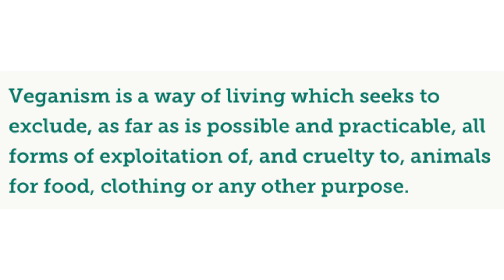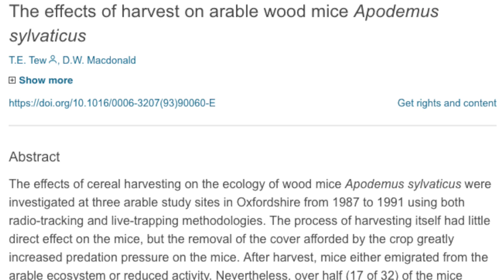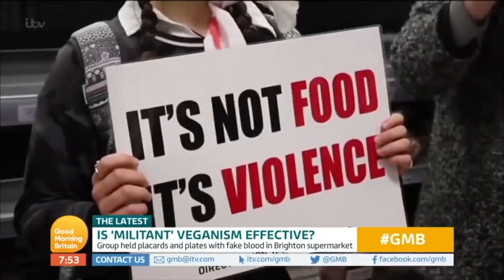Piers Morgan Goes BALLISTIC On Vegan Girls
Piers Morgan on Good Morning Britain goes nuts on 3 young vegans activists because he says insects get killed in the cultivation of plants they eat. Piers also tries to justify his meat eating by invoking several logical fallacies.